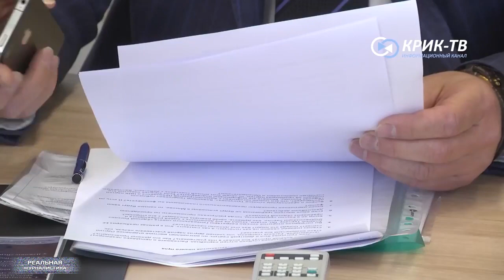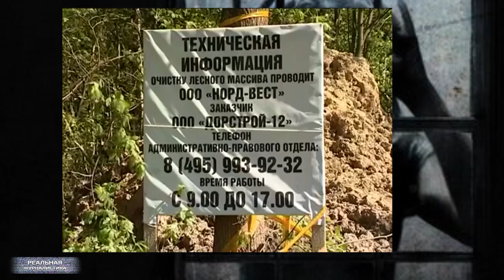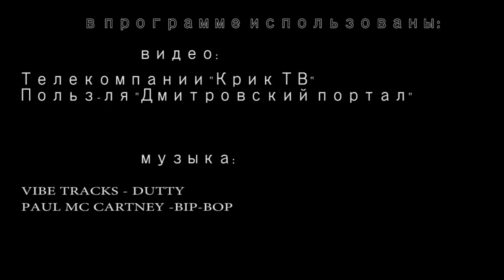РосПИЛ 2018: Единая Россия - китайская Сибирь...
Ройзман ушел в отставку досрочно, а на праймериз «Единой России» в Екатеринбурге разразился настоящий скандал. Один из региональных руководителей отделения партии решил кинуть своих коллег. А я рад! Зато на Алтае все по-прежнему. Страна, как и раньше, разворовывается. . На этот раз все намного жестче. Вырубаются уже не березки и сосны. Кедр под топор пускают. А он, на минуточку, в красную книгу занесен. Его нельзя вырубать.. и за такими вещами, по идее, ФСБ должно следить. Хотя... чего удивляться? Почти все чинуши хранят свои бабки отнюдь не в Сберегательном банке. Почти у каждого… недвижимость за рубежом. Бизнес – там же. Детишки живут и учатся в Лондонах каких-нибудь… с измальства привыкая к мерзопакостной западной культуре и роскоши. Чихать эти люди хотели на нашу страну. В общем, это "Реальная журналистика". жизнь налаживается, поехали!